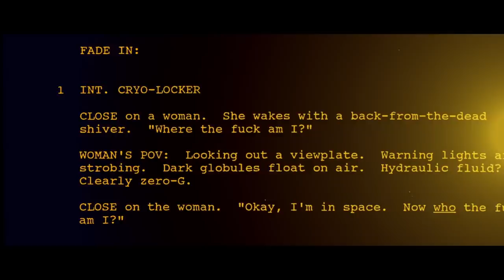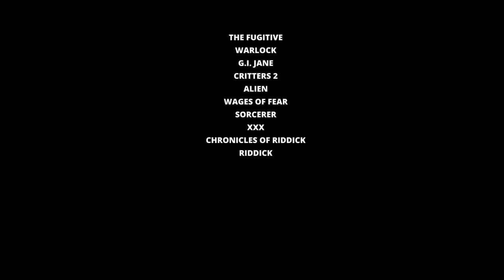WTF Happened to Pitch Black?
Back in 2000, Vin Diesel was mostly unknown. Sure, he had an excellent role in Saving Private Ryan as the kindhearted but doomed soldier pinned down by sniper fire, but otherwise, he was pretty obscure. That changed when Pitch Black, a medium-budget sci-fi action film, hit theatres and, against all odds, turned into a decent-sized hit. The movie, which David Twohy directed, gave Diesel a tailor-made role as the antihero convict Riddick and offered early parts to Cole Hauser and Radha Mitchell.

Interestingly, Universal Pictures was ready to send this movie directly to video were it not for the fact that early fansites, such as Ain’t It Cool News, championed the movie following early screenings. The online buzz assured the film a solid opening via the now-defunct USA Pictures, and once Diesel became a star, the studio gave him a tentpole-sized follow-up, The Chronicles of Riddick. While that movie was a bomb, it did well enough that a smaller sequel, Riddick, was ordered. Indeed, the character has managed to eke out a profitable franchise for the studio and, notably, had this movie never happened, it's unlikely we would have ever gotten the Fast & Furious phenomenon.

In this episode of WTF Happened to this Movie, which is written and narrated by Dave Davis and edited by Juan Jimenez, we take a look at the making of this future cult classic and examine how it put Vin Diesel on the path to stardom.